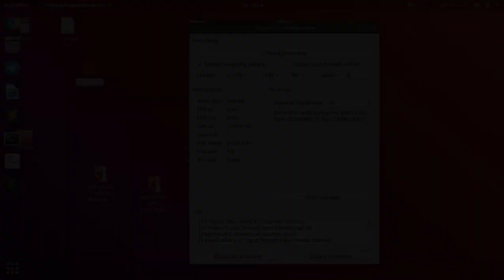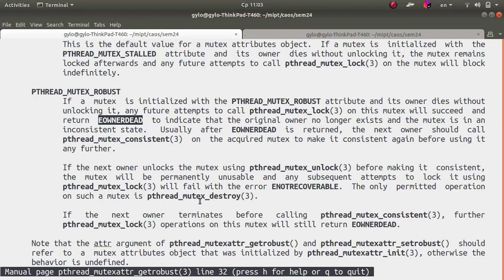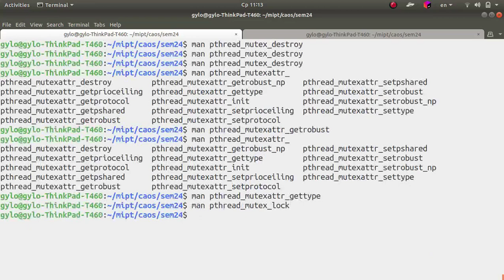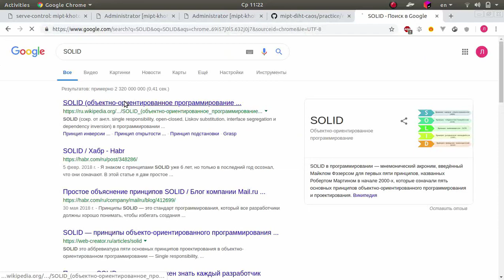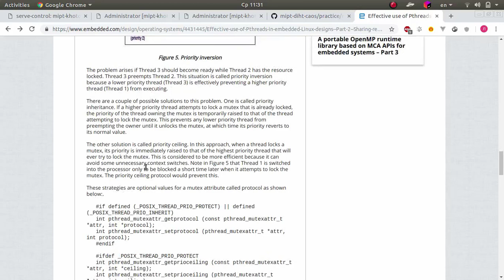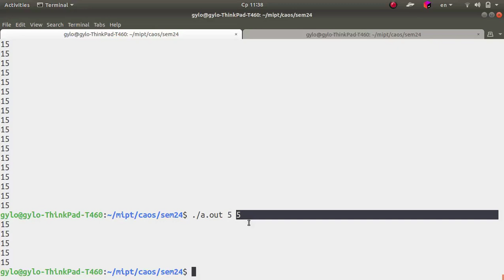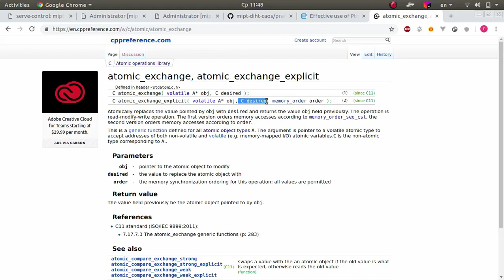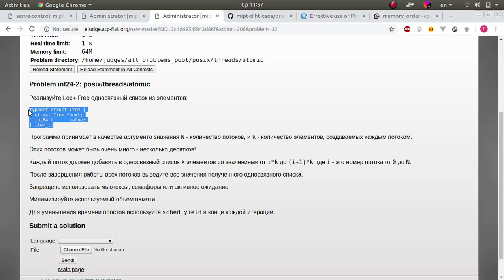АКОС. Семинар 24. Многопоточная синхронизация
00:10 - Data race
01:52 - Мьютексы
03:15 - pthread_mutex_destroy
04:45 - pthread_mutexattr_
06:25 - Завершение потока, владевшего мьютексом, PTHREAD_MUTEX_ROBUST
08:55 - Типы мьютексов
11:50 - Поведение в различных ситуациях различных типов мьютексов
29:35 - Priority Inversion
32:35 - Решение проблемы Priority Inversion, pthread_mutex_setprioceiling
35:25 - pthread_mutexattr_setprotocol
36:55 - Разбор inf24-0
44:35 - Condition variable
47:05 - Обсуждение inf24-1
51:20 - Обсуждение inf24-2
54:55 - Memory order